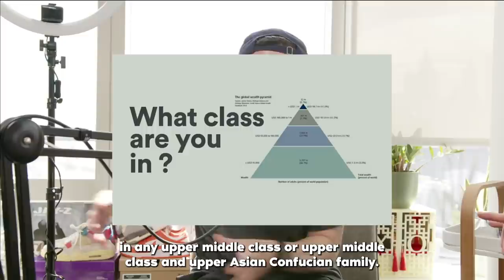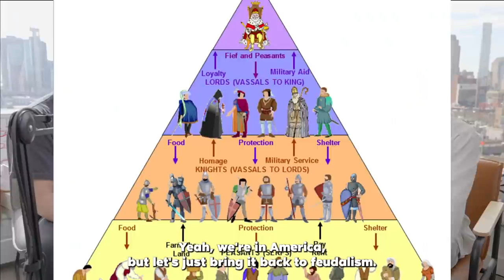We Need To Talk About Asian Representation | Fung Bros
What do you think? These movies and shows are wildly entertaining but.

FOLLOW THE FUNG BROS.

CAMERA //
EDITOR //